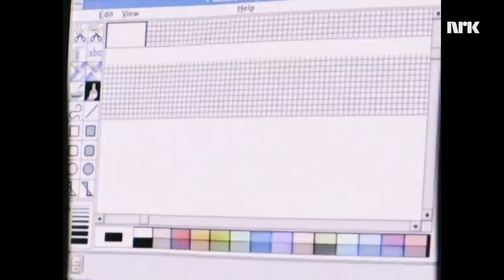Tutorial 1992: Paintbrush | Martin og Mikkelsen S2E11